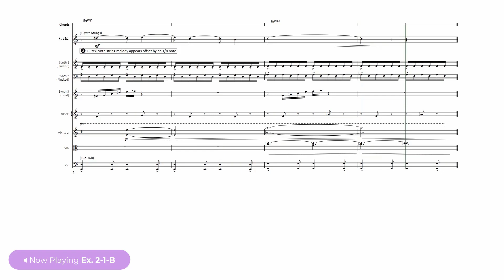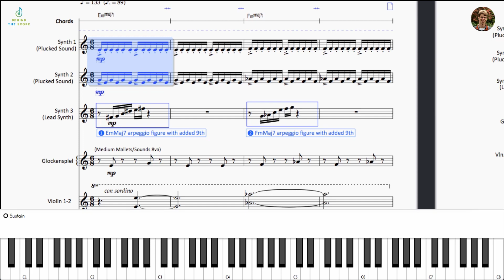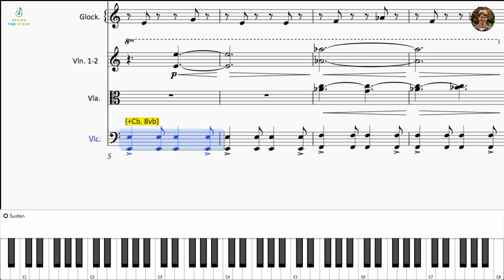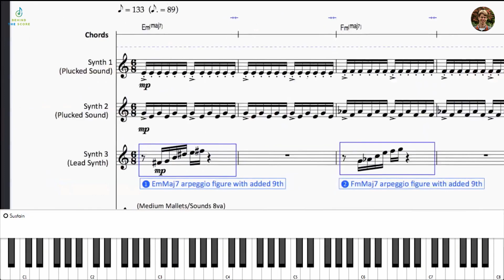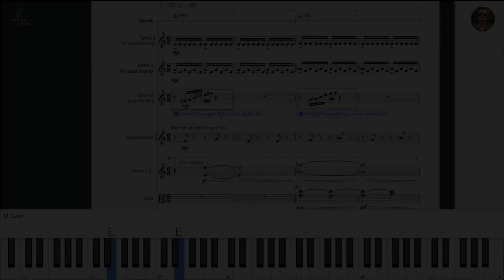Writing Suspenseful Music Using Two Chords - Pt.2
Turn Theory into Music - Behind the Score

Video Description

(Pt.2) In this video excerpt, we explore how to create suspense and high tension instantly by using two-chord structures with minor chords a half-step apart. Want to learn more? Check out our full lesson on creating mood with two-chord structures at BehindTheScore.org

[Creating Mood Instantly with Two-Chord Structures]

This course explores creating evocative music by moving back and forth between two chords, or what we call a two-chord structure. If you are an entry-level musician, a basic knowledge of chords and intervals should be sufficient to get started. Many great musical ideas result from simple combinations of major and minor chords. You may be surprised by how versatile these two-chord structures can be.

Presented by Tim Maurice (coauthor of the Behind the Score courses)

In-depth text analysis and downloadable scores (PDF) w/ audio files (mp3) of this lesson can be found here:

All courses by Behind the Score